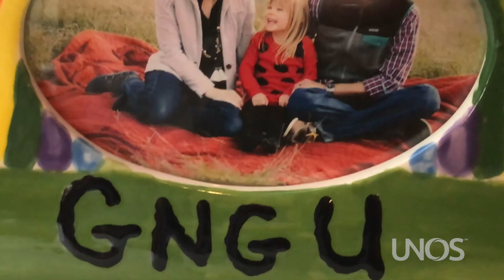Omar Garriott - Liver Recipient